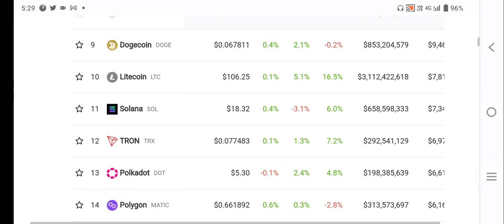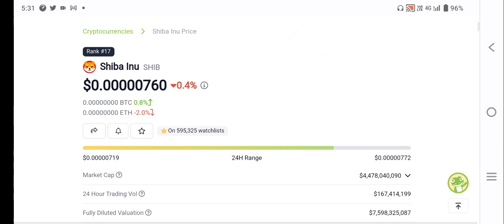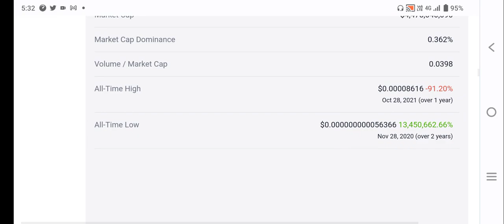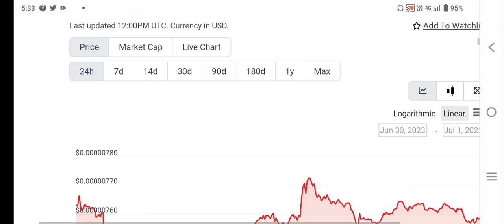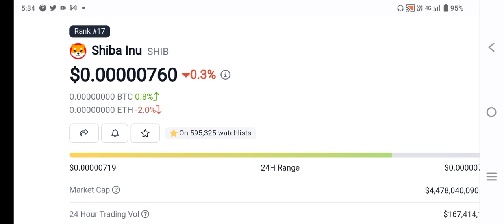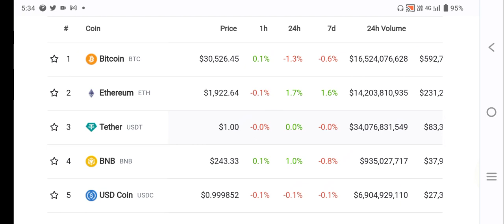Shiba inu coin news today || Shib coin price prediction || Shiba inu coin new update || Bitcoin news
Your Searches;
Shiba coin
shiba news
shiba inu price prediction
How much is 1 Shiba Inu coin worth?
Will shiba Inu coin Reach$ 1?
Is Shiba Inu worth buying?
Will Shiba reach 1 INR?
What will Shiba be worth in 2025?
How high can Shiba Inu Coin goCan Shiba Inu reach 1 cent
shiba inu
shiba coin
shib future
shiba inu
shib coin
shhib
shiba inu coin price prediction in 2022

Crypto Tv India is not responsible for any profit or loss.